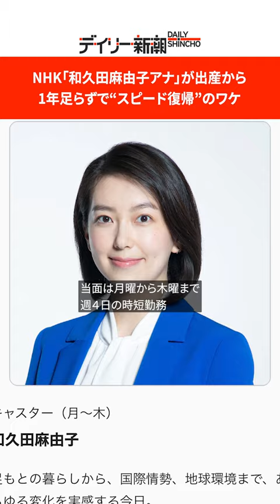NHK「和久田麻由子アナ」が出産から1年足らずで“スピード復帰”のワケ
出産から1年も経たず「ニュース7」のメインキャスターに復帰した和久田麻由子アナ。週4日の時短勤務での復帰には、NHKのエースアナへの特別な配慮が見受けられるが、関係者は「別の思惑も」と指摘している。デイリー新潮では、同じく春の異動で「ニュース9」メインキャスターになった林田理沙アナの人気ぶりから、“ストーカー事件”の影響まで、「NHK春の人事異動」を深堀りします👇